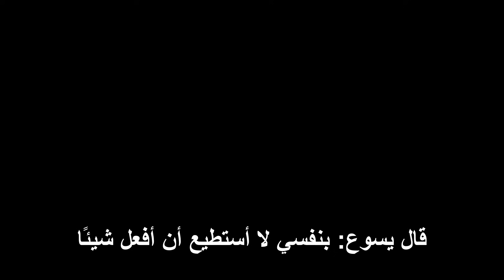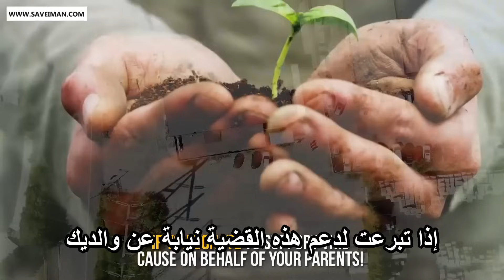فتيات أيرلندية حاولت تحدي حمزة! لكنه لقنهم درساً في دينهم فهربوا